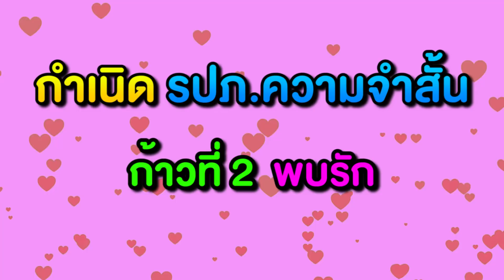👮‍♂️รปภ พบรัก💘 มนต์รักป่ากล้วย❗ กำเนิด รปภ ความจำสั้นก้าวที่2️⃣ ฉันจะเป็นรปภที่ดีที่สุดในประเทศไทย🇹🇭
เฟสบุ๊ค พี่วาฬ
เพจ ชอบคีบตุ๊กตา